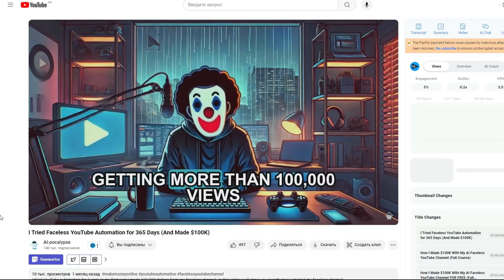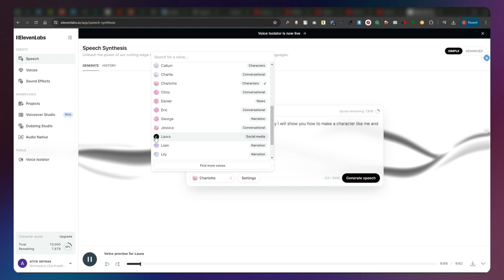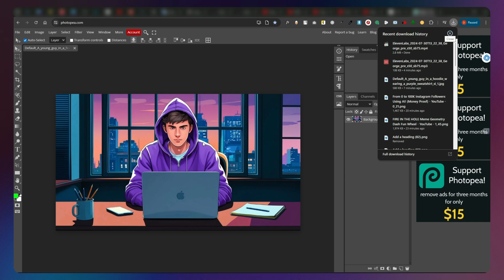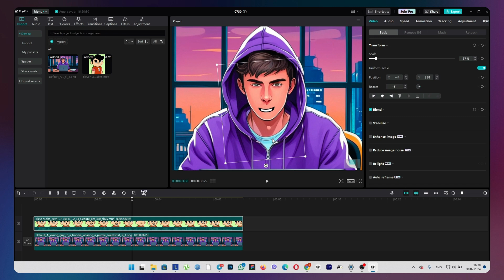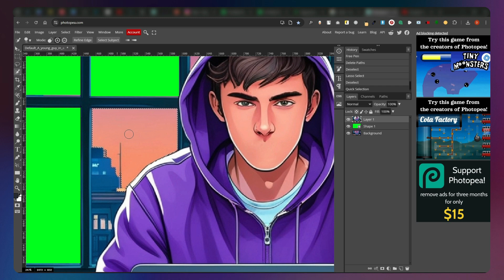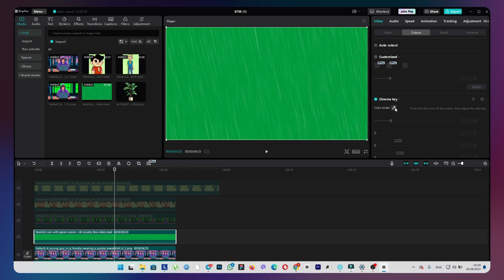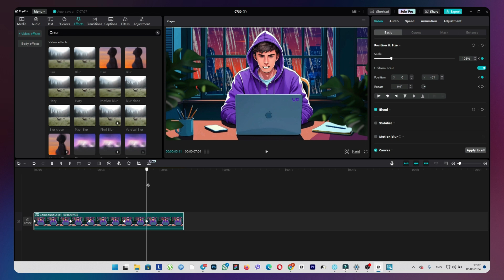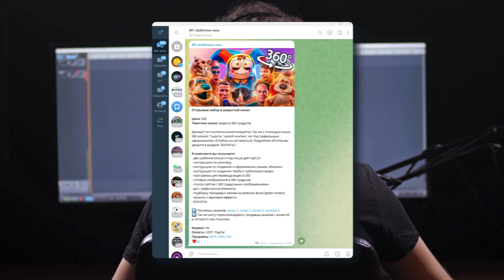Создаем Говорящий Аватар ИИ Ниша Американского Ютуба 2024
В этом видео я покажу как создать говорящий аватар персонажа, ведущего для Ютуб канала бесплатно. Вы узнаете как сделать говорящий рот который анимированый под текст который нужно озвучить. То есть синхронизаций губ и текста. Продемонстрирую как сгенерировать бесплатно персонажа в Leonardo AI, так же покажу работу онлайн фотошопе Phoopea.Паралельно вы узнаете как сделать бесплатную лучшую озвучку текста в 2024, как сделать правильный перевод на английский язык с помощью переводчика с исскуственным интелектом, так же покажу как анимировать персонажа, челловека. Все это делается в нескольких программах: Adobe Express, CapCut, Eleven Labs, Photopea (офлайн фотошоп).

📷 Моя техника:
Ноутбук: Legion 5 R7 4800H 1660TI
Микрофон: Fifine AM8
Камера: Sony A6400

Для оптимизации видео:
Канал без лица Ютуб 2024, говорящий аватар для YouTube, Ниши Ютуб 2024, канал америкаского ютуба, ниши для ютуба 2024, Создаем говорящий аватар с помощью AI искусственного интеллекта Бесплатно, AI: Создаем говорящий аватар за 3 минуты бесплатно, Твой цифровой видео-аватар с озвучкой Heygen, искусственный интеллект,openai,нейросеть,штучний інтелект,web3nity,заработок в интернете,заработок в интернете без вложений,Заработать с нейросетью,Ai,Создание аватара,Способы заработать,Gerwin,Gerwin ai,Анимировать фото,Озвучить персонажа,money,money spud,говорящий аватар, How to Make a Talking Animated Avatar with AI Tools (youtube automation secret), How To Make TALKING ANIMATION USING CAPCUT!, How to Create Talking Animation 100% FREE!, How To Make TALKING ANIMATION USING CAPCUT! (NEW METHOD),How To Make Talking Animation Using Capcut